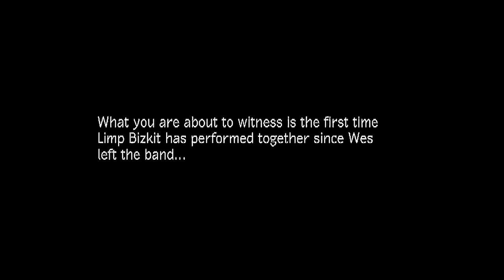Limp Bizkit - The Truth (Original Version)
Official Music Video for The Truth performed by Limp Bizkit.